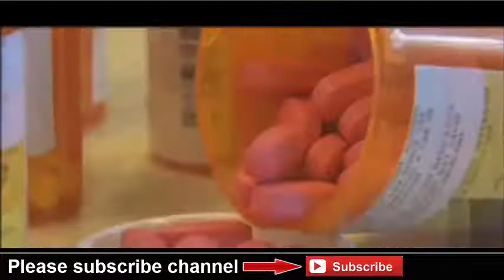Angelina Jolie diagnosis: What is Bell's palsy?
Jul. 27, 2017 - 1:08 - Actress Angelina Jolie opens up in Vanity Fair about her struggle with Bell's palsy after her divorce from Brad Pitt. But what is the condition?